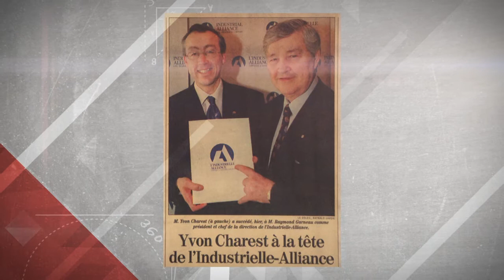Yvon Charest, lauréat du Prix Summa Carrière 2014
Président et chef de la direction d'Industrielle Alliance